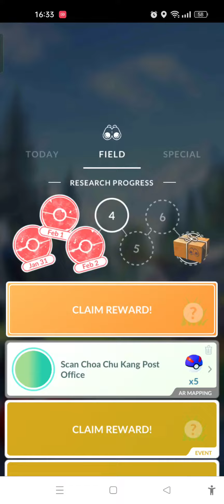Field Research Quest and Shiny Check 05 🔎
How long until I get another Shiny from quests?